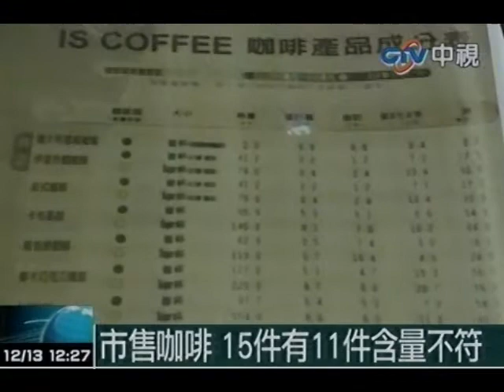市售咖啡 15件有11件含量不符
中視新聞》喝咖啡的人口日增，台北市衛生局最近針對超商、連鎖咖啡店，稽查咖啡因含量標示，結果發現，超商販售的咖啡飲品，許多都沒有標示咖啡因或標示錯誤，不合格率百分之百；另外連鎖咖啡店也發現33%咖啡飲品，咖啡因含量紅黃綠標示錯誤不合格；1成6沒標示。